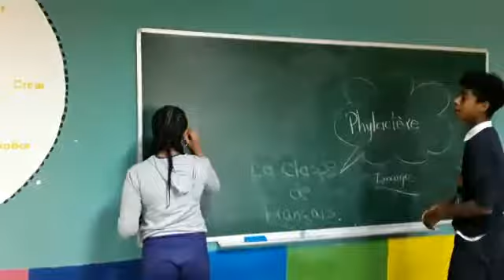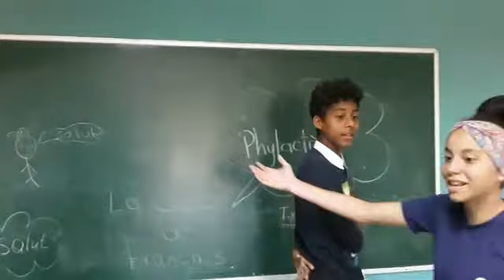Dis-moi dix mots 2019 5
Des élèves de 3ème grade font des vidéos à propos du concours Dis-moi dix mots.